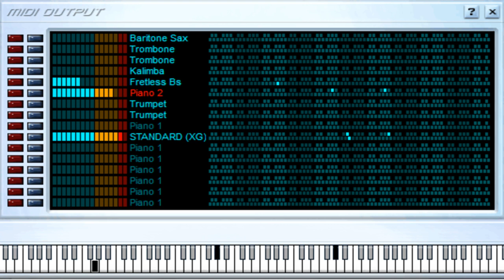Te Voy a Saciar de Mi - Jose Alberto El Canario - Midi File (OnlyOne)